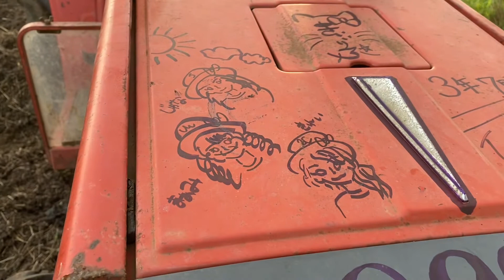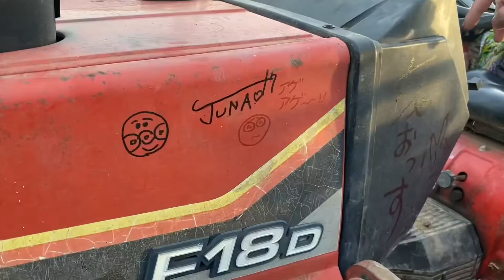【愛車】スーパーeggモデルによる、トラクターメイクアップ術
茨城県土浦市で農家をしてます。
さつまいも、蓮根、きくらげを微生物農法で栽培してます。

何卒宜しくお願いします。